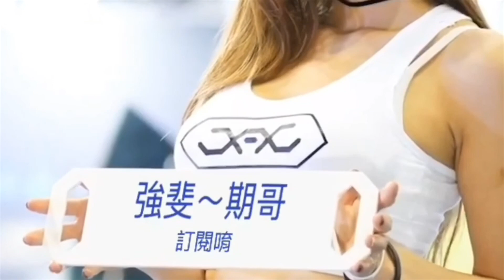跟著期哥保戶服務四處跑 iPhone 11pro 錄影製作之20200804